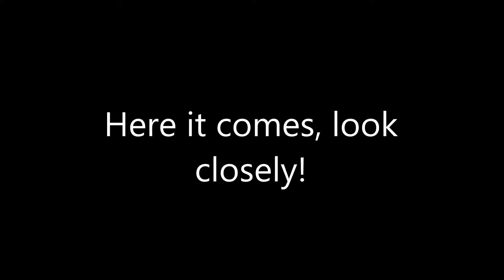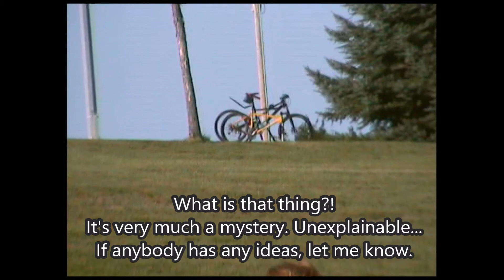Mysterious Unidentified Bicycle UFO Cruising with No Rider - Inexplicable!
This video was taken at a cross country meet, the Lynx Invite, at McHardy Park in Brandon, SD in 2007. Upon watching the race (I placed 4th), I noticed a bizarre vehicle cruising down the hill - a bicycle with no rider! (It has some other strange features as well, which you will notice.) This is a mystery and I honestly have no idea what it could have been.